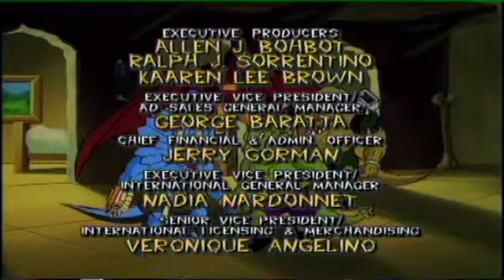Extreme Dinosaurs | Episode 50 | Sir Gus and the Dragon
Extreme Dinosaurs for Children / Kids. Extreme Dinosaurs is an American animated series from 1997 based on a 1996 toy line from Mattel. This show is a